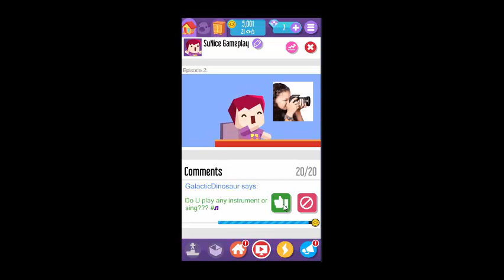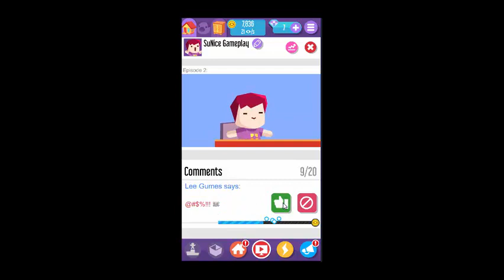Gameplay Vlogger Go Viral – Game Tuber - Part 3 (Expand and Video)